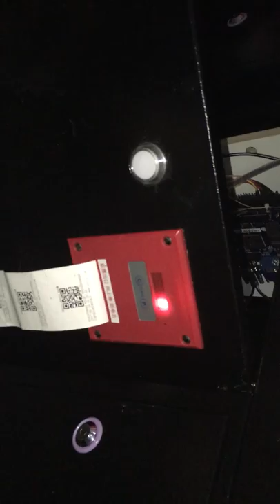how to make program of the printer of the system when you buy new printer of super rich man machine